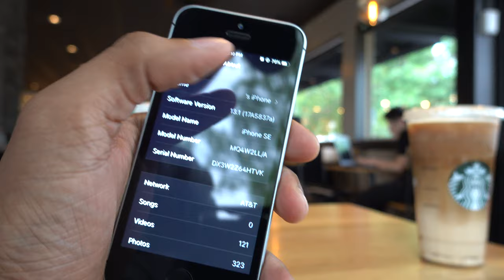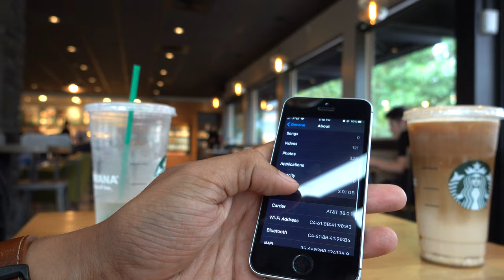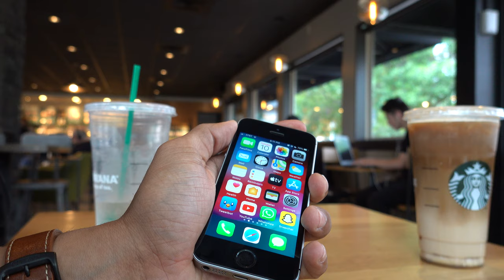النسخة التجريبية الثالثة للiOS 13.1